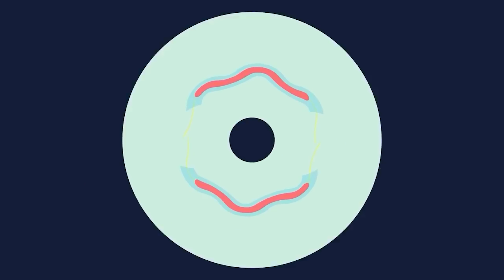DIA 03 | PARTIMOS PARA UMA NOVA ILHA | STRANDED DEEP EM 4K 60FPS NA RTX 3080